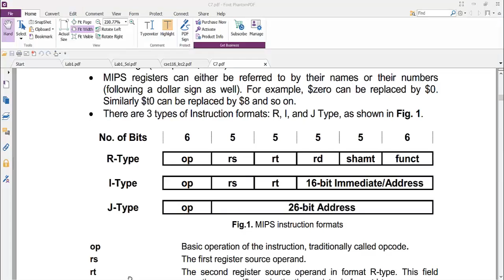I type instructions